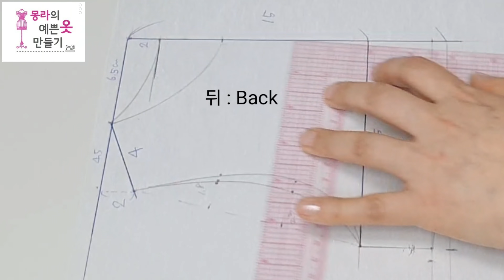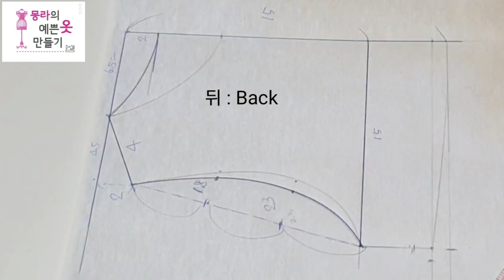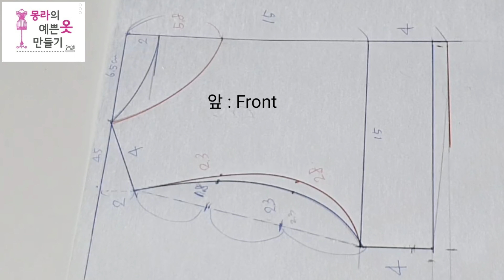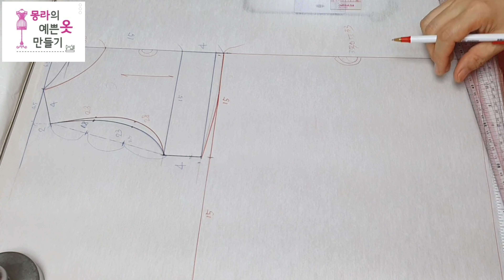유행이 지난 꽃바지 활용한 아이디어 작품 구경오세요 /DIY How to make a Reform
오래전 유행했던 꽃바지를 활용하여 귀여운 원피스를 만들었어요~~*
아끼다가 작아버려 버리기 아까웠던 바지있으신가요?
이젠 버리지 마시고 아이디어 작품 만들어보세요
동영상 보시고 도움이 되셨으면 좋겠습니다